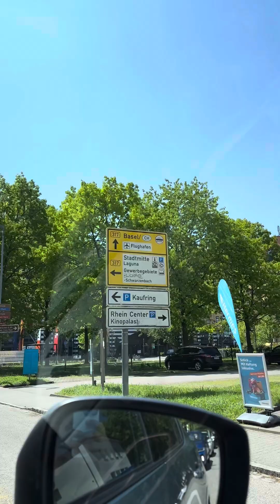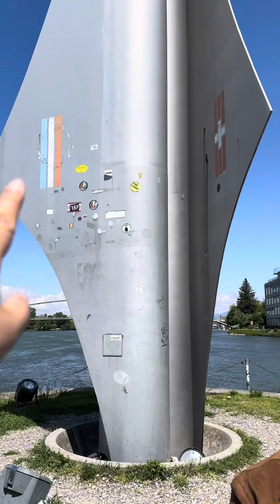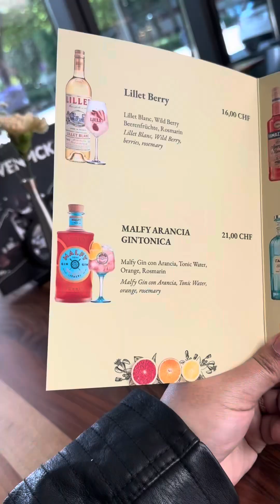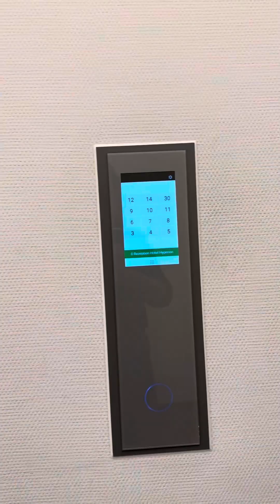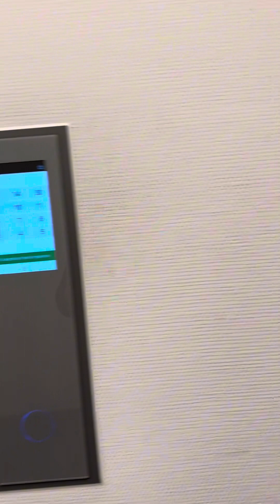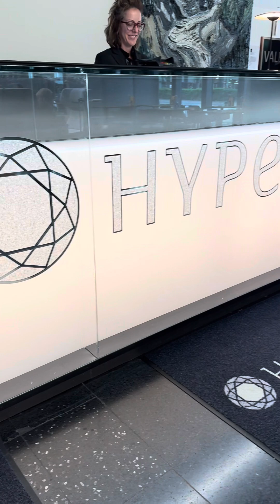BASEL SWITZERLAND 🇨🇭 | Dreiländereck Basel, Basel City tour, Namamen Ramen, Basel bridge and river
Hellooo beautiful people!
In this video you can watch our vlog in Basel Switzerland. Where our Swiss road trip starts.
Basel is located in the northwest of Switzerland in the border triangle between Germany, France and Switzerland. The city on the Rhine is considered the country’s art and culture capital.

Basel’s old town is an absolutely must. You will discover picturesque alleyways and over 200 fountains. Highlights include the town hall and the cathedral. From the vantage point of the Pfalz viewing terrace, you can look out over the old town to the point where three countries converge. You will find art wherever you go in Basel’s city centre, for example the Tinguely Fountain. Are you an architecture fan? Look no further than Messe Basel and the Roche Towers, both buildings designed by star architects Herzog & de Meuron or the Novartis campus. Last but not least, the “Mittlere Brücke”, one of the oldest bridges over the Rhine, is a must when visiting Basel.

Basel has the highest density of museums and countless galleries. The Kunstmuseum Basel presents art from the past 700 years. The Museum Tinguely shows the extensive collection of works of art and sculptures by Swiss artist Jean Tinguely. Art Basel is a major event held every June. It is considered one of the world’s leading art fairs and presents works from the 20th and 21st centuries.

We love to share our travel videos and we hope that we can share more in the next coming years!

Me and my husband Martijn are Dutch and Filipina couple happy living in The Netherlands.
We share travel videos, cooking videos and just let's just say "anything under the sun".

Camera used: Iphone 15pro max
Editing app: capcut
Sound: capcut